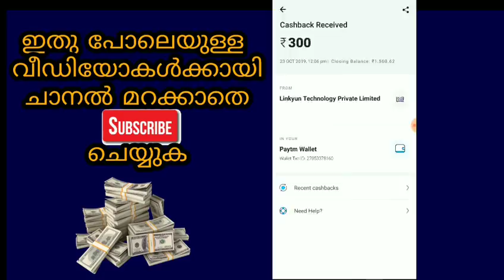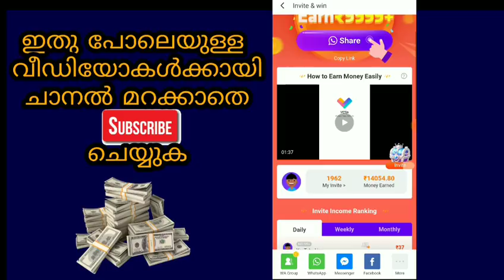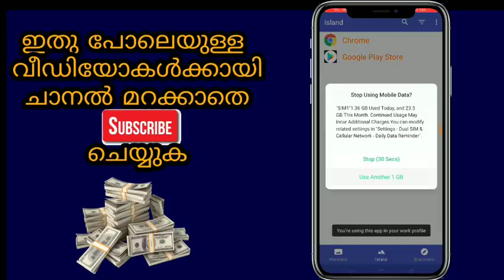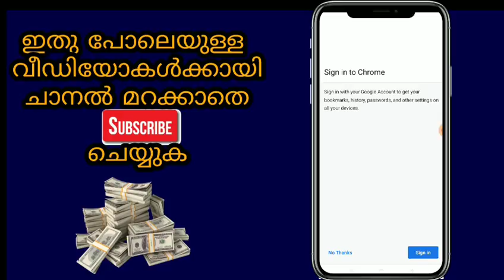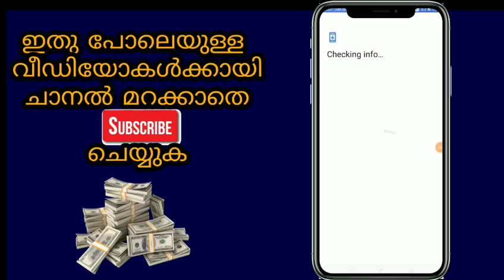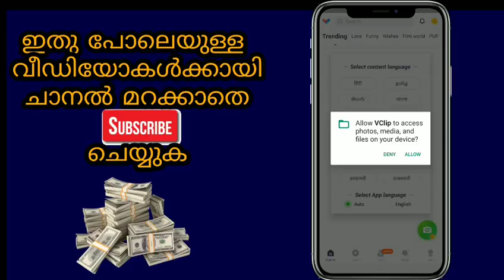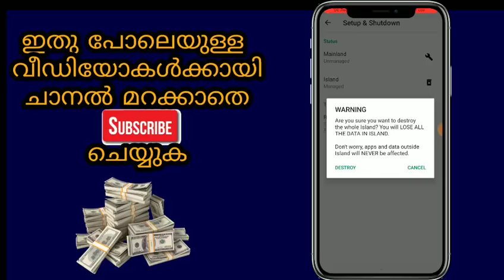കിട്ടിമോനേ..... FREE ₹14000 രൂപ || vclip app unlimited Refer trick in malayalam video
1 = ഈ ആപ്പ് ഉപയോഗിച്ചാണ് ആണ് ആമസോണിലെ പൈസ Paytmil ആക്കുക 👆👆

Code  = RJN100

Refer code = RJN100

Refer code = 97dd6q

Refer code = 68d081yl

Refer code = 68d081yl

@100%workingtrick

ഇതിൽ ജോയിൻ ചെയ്യുമ്പോൾ തന്നെ 50 രൂപ കിട്ടും❤

Referring app

Refer = 15

Refer code = xwoa091

👆Refer code = xwoa091👆

❤Referring apps❤

tags =
#100% working trick malayalam video, jr, rijin jr, new unlimited trick malayalam video, vclip unlimited trick malayalam video, videobuddy unlimited trick malayalam video, 10000 rs live payment proof, malayalam unlimited money add to paytm, vclip problems